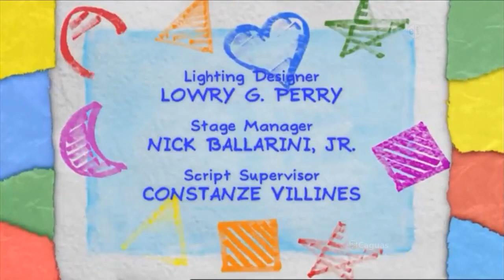PBS KIDS Cagues Program break Part 5 Halloween show(FAKE)